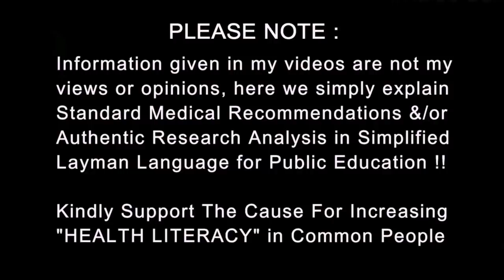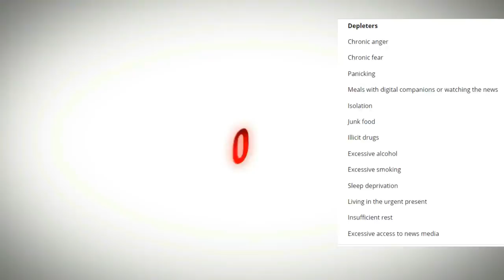Truth about COVID-TOES & News about 6 New Symptoms for Infection | Dr.Education Hindi Eng subs